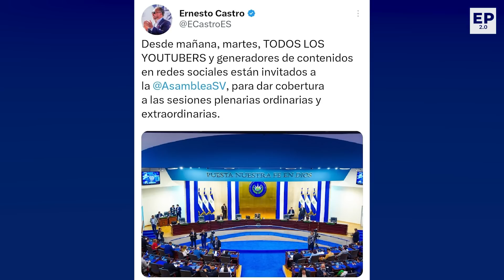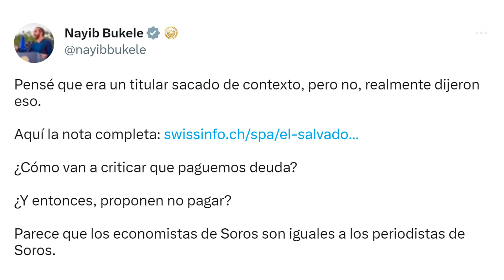Youtubers llegan a la Asamblea| Duro Revés a las de “El Filtro”| Nayib contra Chayoteros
Ó en cuenta de Banco Agrícola
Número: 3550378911